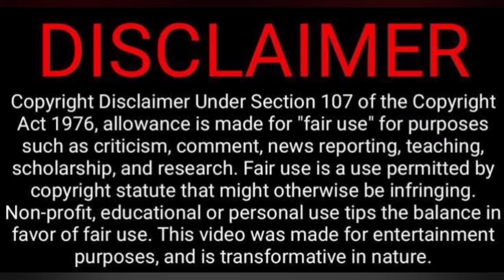Kadhalikka Neramillai - Yennai Izhukkuthadi Video Reaction | Jayam Ravi | Nithya Menon | AR Rahman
Kadhalikka Neramillai - Yennai Izhukkuthadi Video Reaction | Jayam Ravi | Nithya Menon | AR Rahman | Tamil Couple Reaction